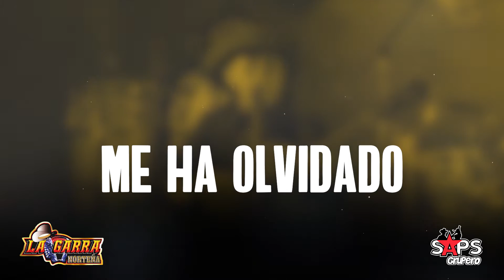La Garra Norteña Ft. Palomo - Amigo (Video Lyric)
La Garra Norteña - Amigo (Video Lyric)

Nuestras playlist de Banda